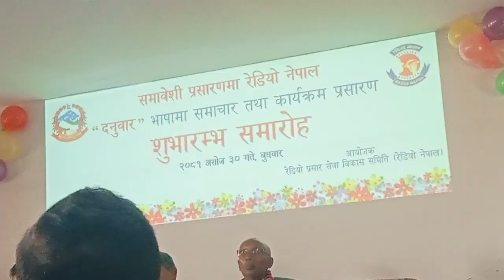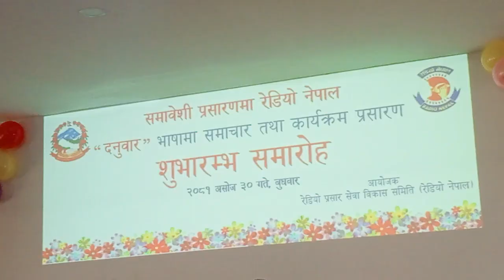रेडियो नेपाल - दनुवार भाषामा समाचार तथा कार्यक्रम प्रशारण शुभारम्भ समारोह २०८१ असोज ३० गत्ते, भाग-१